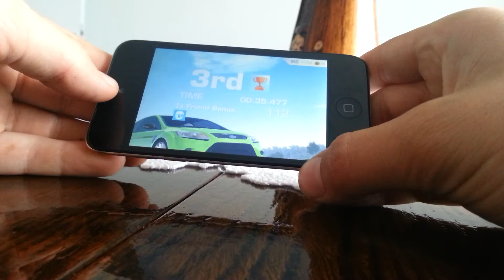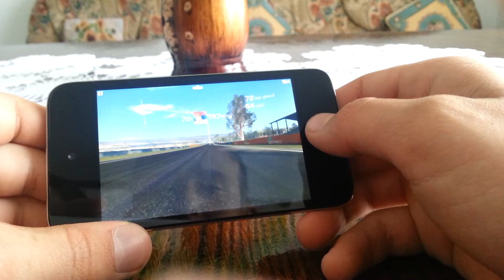Real Racing 3-iPod Touch 4G Gameplay [HD]